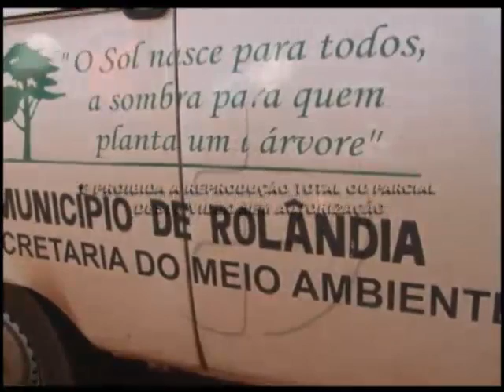Secretaria do meio ambiente retira mais de 10 quilos de caramujos africanos 17.04.2013